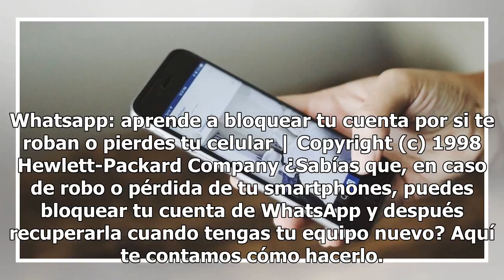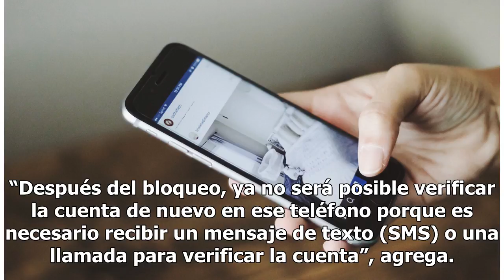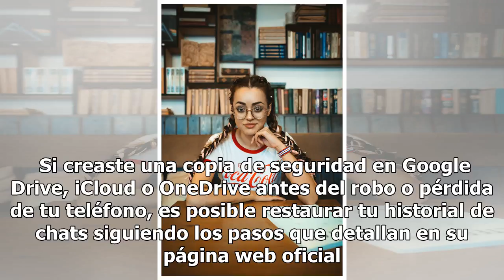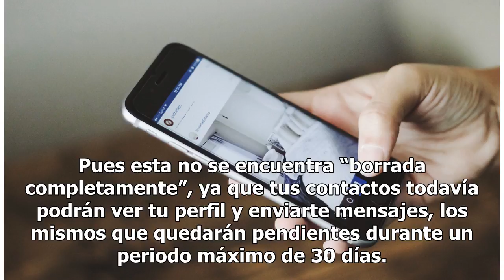Whatsapp: aprende a bloquear tu cuenta por si te roban o pierdes tu celular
Whatsapp: aprende a bloquear tu cuenta por si te roban o pierdes tu celular | Copyright (c) 1998 Hewlett-Packard Company ¿Sabías que, en caso de robo o pérdida de tu smartphones, puedes bloquear tu cuenta de WhatsApp y después recuperarla cuando tengas tu equipo nuevo? Aquí te contamos cómo hacerlo.